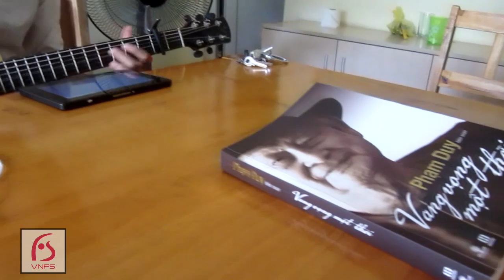BTS chương trình Sách hay mỗi ngày (QPTV )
Hanoi - Sep 19, 2014